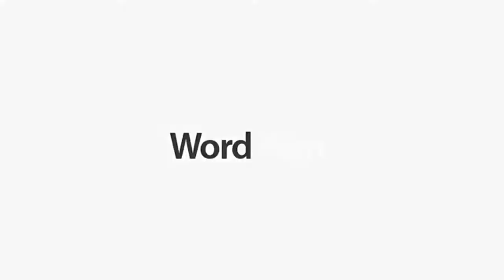The Speech tat led of his he Speech tat led of his Michael Jackson's murder